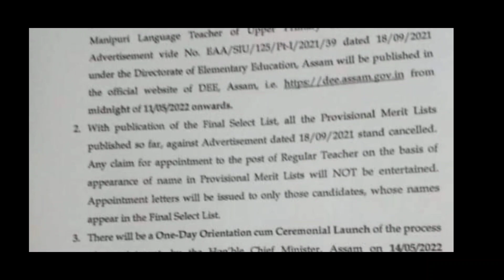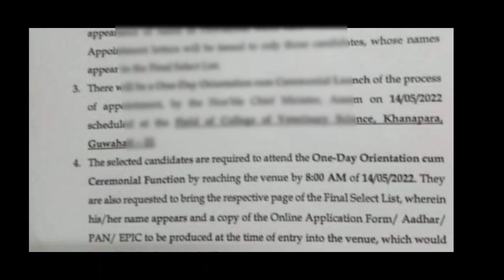Assam Police Recruitment Final Merit 2022 and DEE Final Merit List 2022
Assam Police Recruitment 2022 arw DEE ni LP , UP Recruitment Final Merit List.